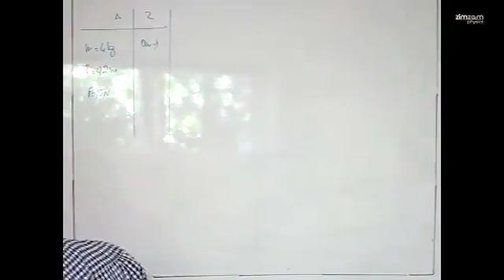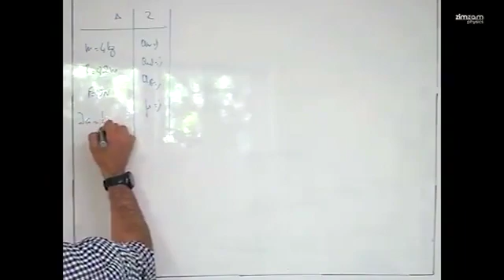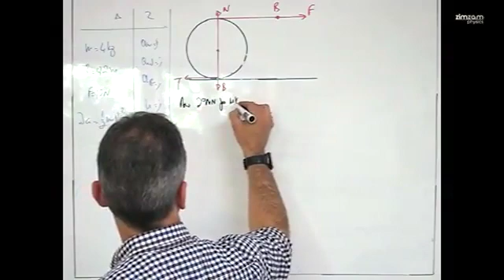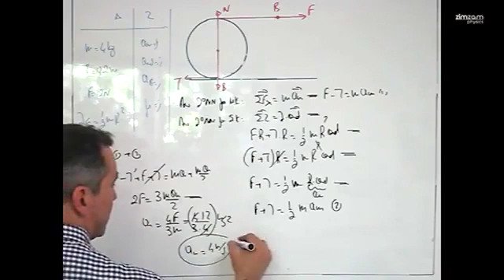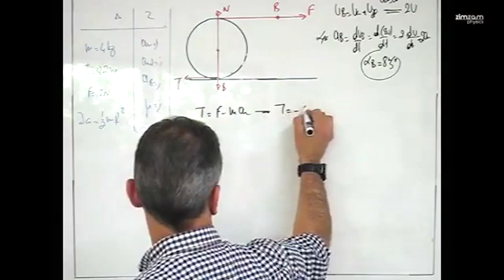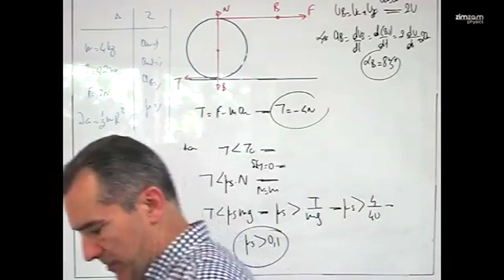Ασκήσεις Φυσικής Γ΄ Λυκείου Κατεύθυνσης - Σύνθετη Κίνηση (Μέρος 136)